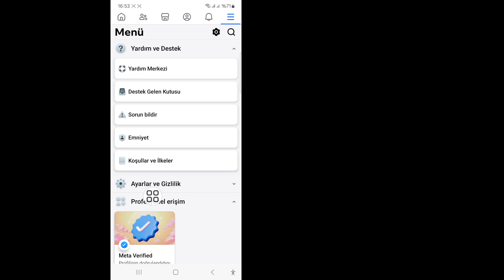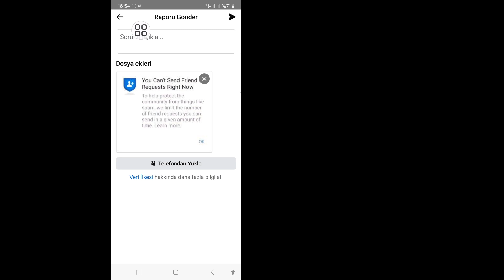Facebook'ta Neden Arkadaşlık İsteği Gönderilemediğini Düzeltme (2024)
Size Facebook'ta FriendRequest Gönderilememesinin Nedenini Nasıl Düzelteceğinizi göstereceğim 2024 (NEWMETHOD).  Bu videoyu izleyin ve Facebook'ta Arkadaşlık İsteği Gönderilememe Nedenini Nasıl Düzelteceğinizi öğrenin 2024 (NEWMETHOD).
 Facebook'ta Arkadaşlık İsteği Gönderilememe Nedenini Nasıl Düzeltebilirsiniz 2024 (NEWMETHOD)
 Bu videoyu beğendiyseniz ve faydalı bulduysanız lütfen arkadaşlarınızla paylaşın.